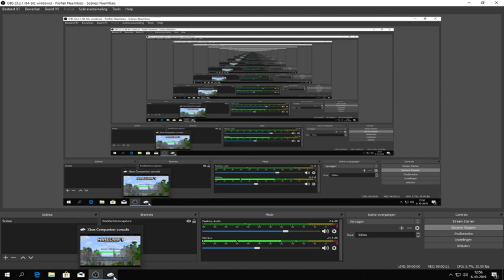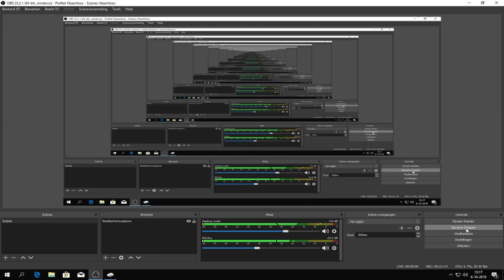minecraft survival #33 verder met de farm